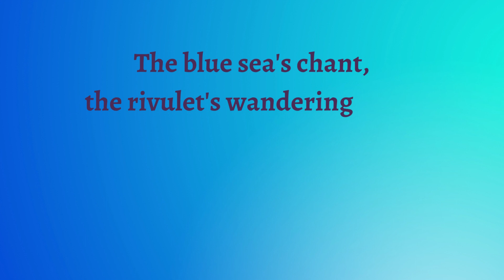Inner Guidance Series 206